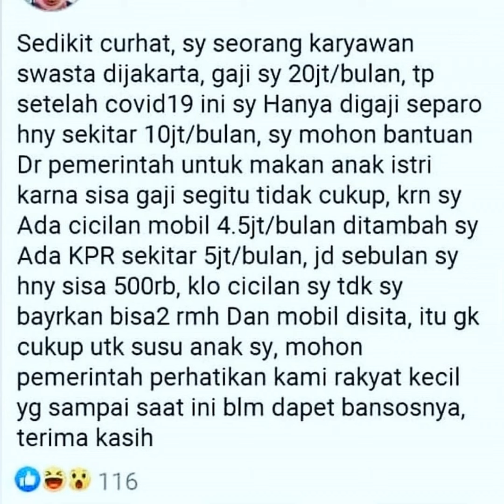#86° PART 2. GAJI20JUTA NGAKU RAKYAT KECIL?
Seru dan Terharu! Komentar seorang Ibu Nun Jauh Disana.